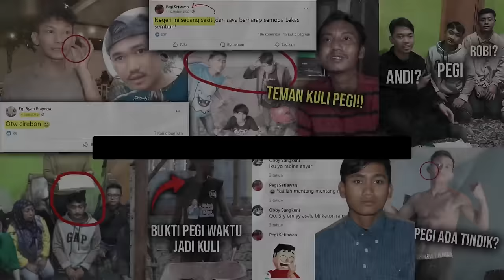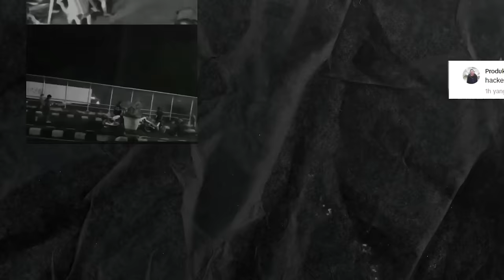NETIZEN TEMUKAN BUKTI" BARU PEGI BUKAN PELAKU?!! KEJANGGALAN CCTV KEJADIAN VINA